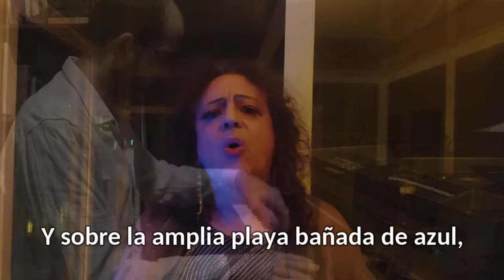"Morgen!" [¡Mañana!] - RICHARD STRAUSS | Borja / De Bardeci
Richard Strauss
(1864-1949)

"Morgen!" Op. 27 No. 4 (1894)
[¡Mañana!]

Texto de John Henry Mackay (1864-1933)

Laura Borja
[Interpretación musical, subtitulado, edición de video]

Al piano: Esteban de Bardeci

¡CÓMPRAME UN CAFÉ!

Aquí, en este rincón del éter, es donde comparto mis grabaciones. Lo hago mediante videos que ilustro casi siempre con plástica de mi propia autoría.